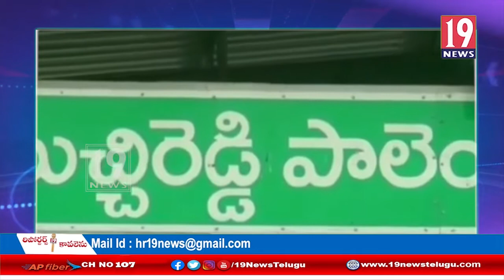బుచ్చిరెడ్డిపాలెంలోని వవ్వేరు గ్రామాన్ని సందర్శించిన RDO హుస్సేన్ సాహెబ్:నెల్లూరు జిల్లా